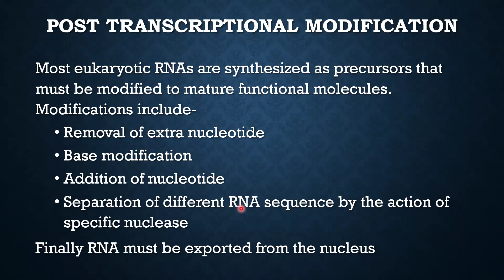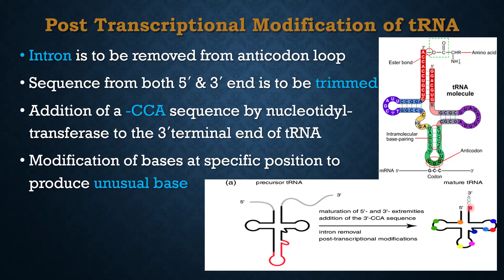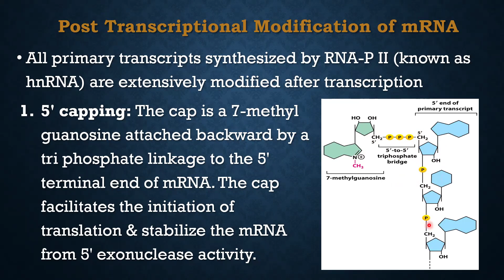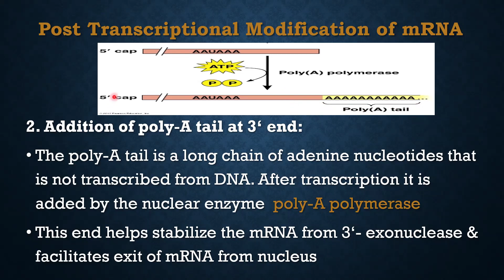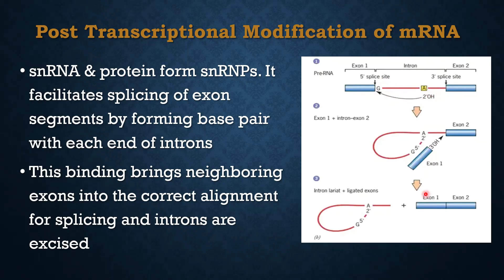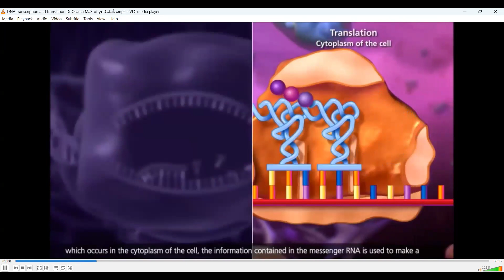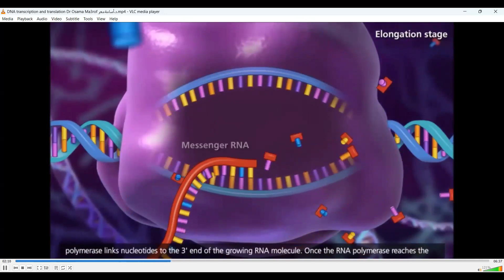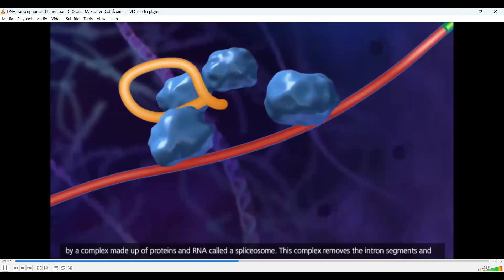Post Transcriptional Modification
Doctors Biochemistry.
Biochemistry lecture class for MBBS​ students.
Presented by Dr. Farhana Atia, Associate Professor, Department of Biochemistry, Nilphamari_Medical_College​, Nilphamari, Bangladesh​